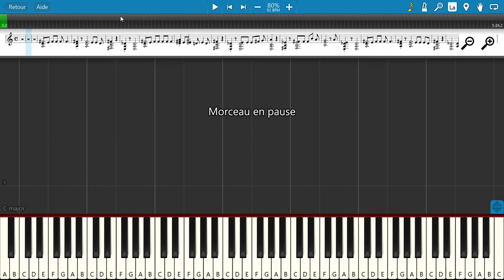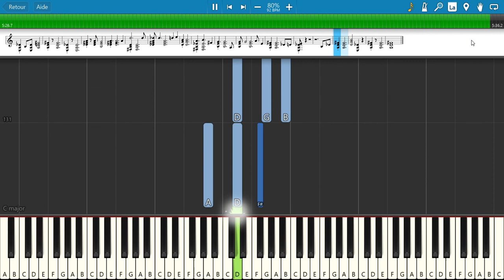Ou sont les rêves (Patrick Bruel) - Tuto piano